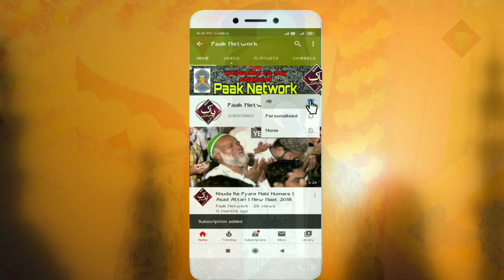Tere Naam Ko Khuda Ne Badha Mohtaram Banaya| Abdul Qadir Ismaily | Super hit Naat (2021)......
🎥🎥🗣️🎤🎤 💠💠Audio & Video
Recording 🗣️Contact ✅

         اَلسَلامُ عَلَيْكُم وَرَحْمَةُ اَللهِ وَبَرَكاتُهُ‎
Taheir Raza ( Mind Fresh )रहमत के फूल खिल गए बंजार जमीन पर✓ Naatepaak ( 2021 )

1️⃣New Naat 🥇☑️
2️⃣Urdu Naat 🥈☑️
3️⃣Urdu Album Naat 🥉☑️
4️⃣Takreer 🎖️☑️
5️⃣Naat Sharif 🏆☑️
6️⃣Naat e paak☑️
7️⃣Naat☑️
all type Naat
Upload ⬆️⬆️⬆️⬆️ Video